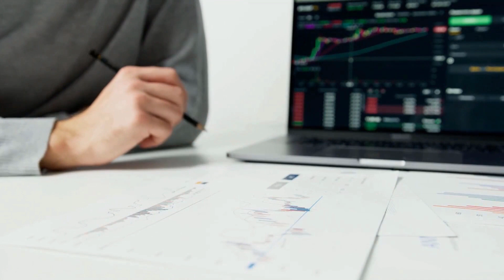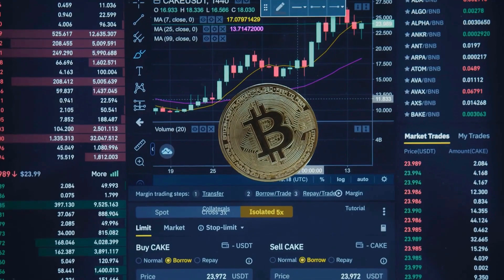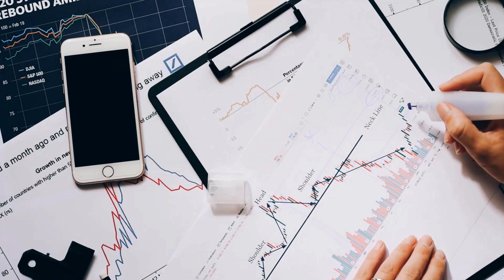SLP SMOOTH LOVE PRICE WILL +530% HERE'S WHY?! - SLP PRICE PREDICTION 2023 & FORWARD